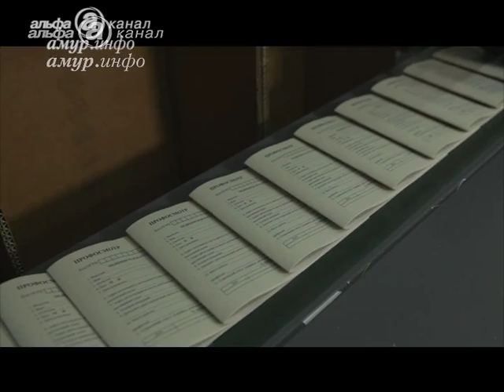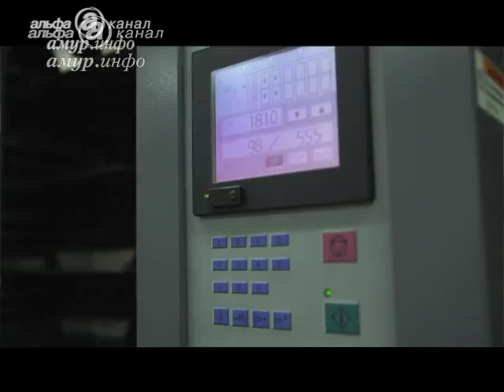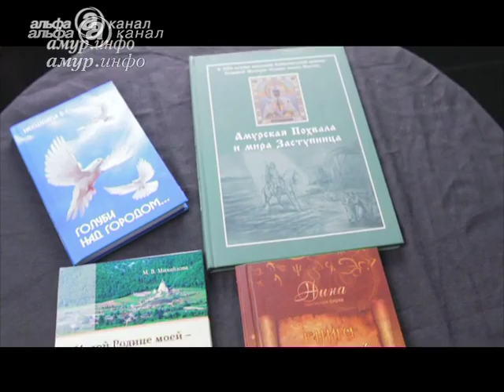«Новости экономики». Выпуск от 07.09.2016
Ссылка на сайт / Видео предоставлено ТК "Альфа канал"